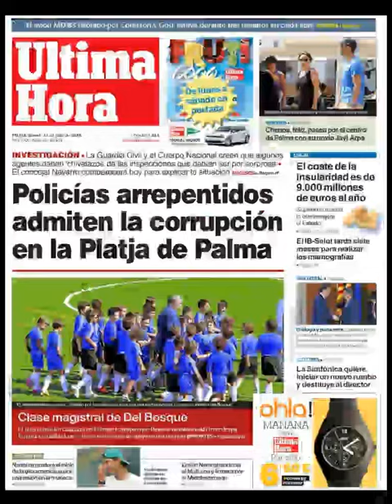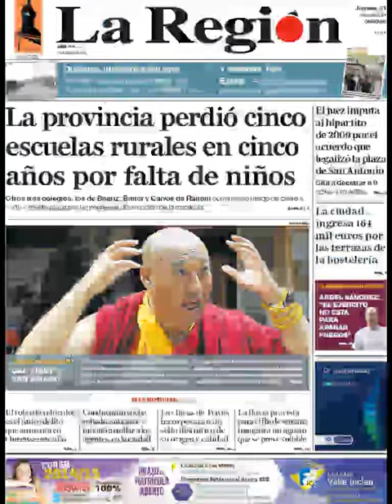Noticias 31 Julio de 2014 Principales Portadas Noticias Diarios Periódicos en España Spain News